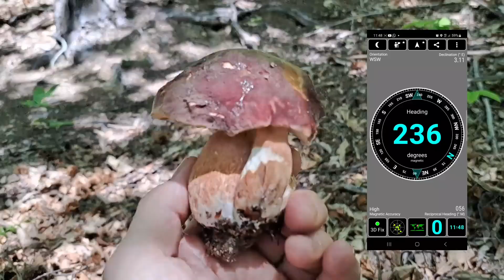Funghi Porcini 2023 Fatica ripagata...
I porcini iniziano a crescere ma si fanno desiderare ma noi non molliamo...